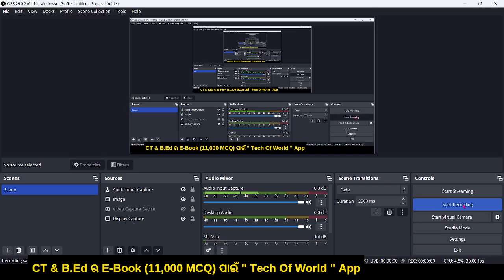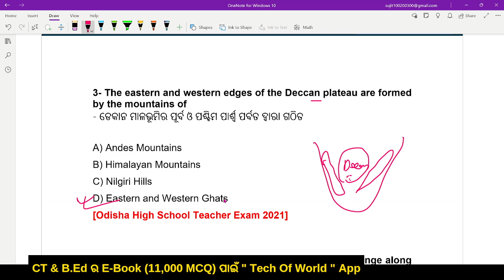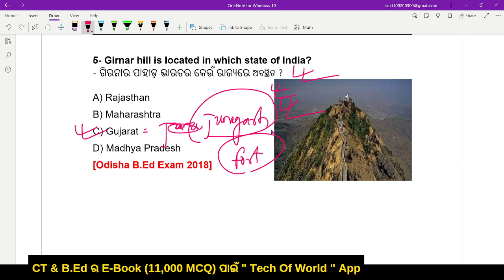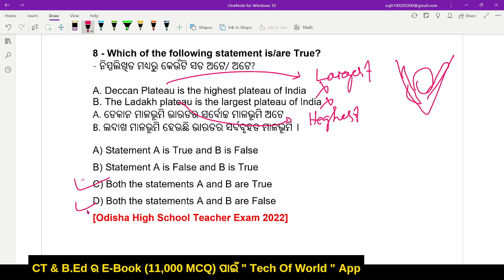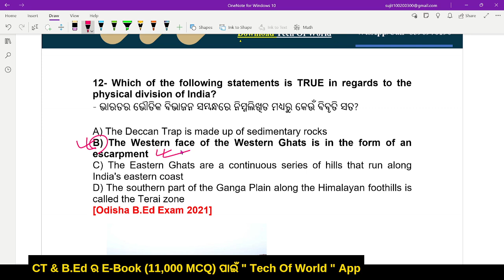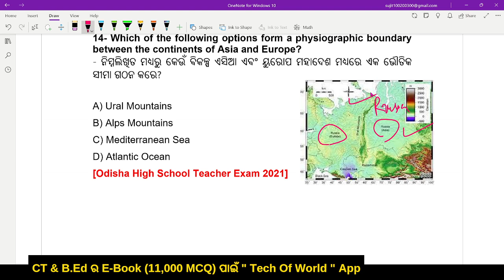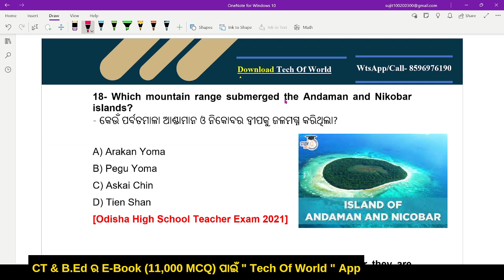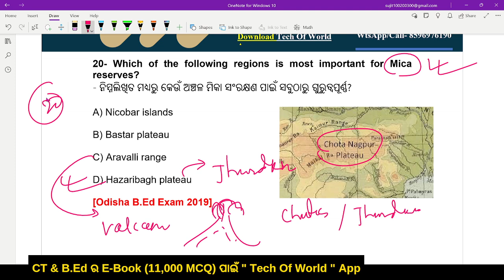CT Previous Year GK !! CT Geography Question !! CT GK Questions